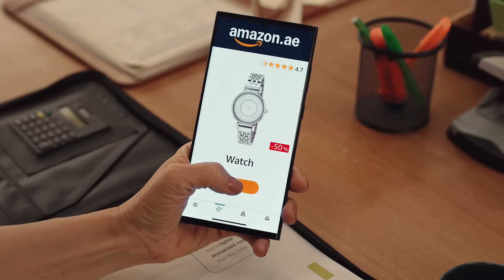Amazon’s White Friday Sale - Bigger than the Meeting - 20-30 Nov